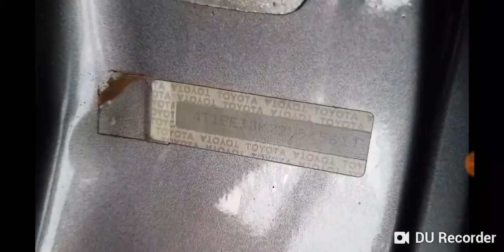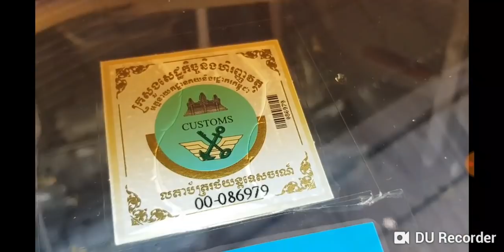Camry XLE Full option 2002 លក់បាត់ហើយ(លក់ថ្ងៃទី 04-10-2018)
សួស្តីបងប្អូនខ្ញុំមានឡាន Camary XLE ១គ្រឿងលក់បន្ទាន់

Camry XLE 2002 ABS
ពោង 8
បើកតំបូល
កំដៅពួក
កង់ថ្មី៤គ្រប់
តំលៃធូថ្ថៃចចារគ្នា